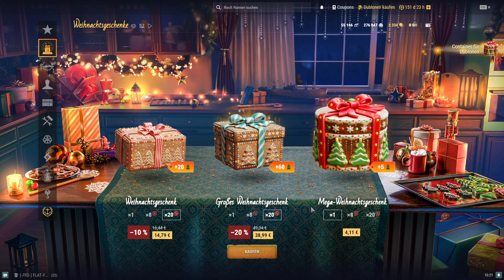Wows 60 Santa Mega Gift Containers Opening 2023